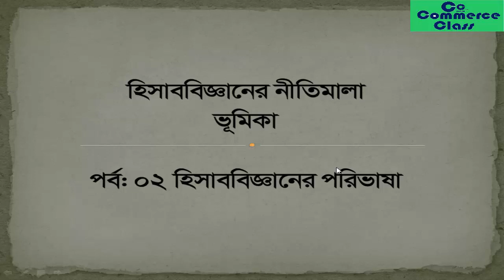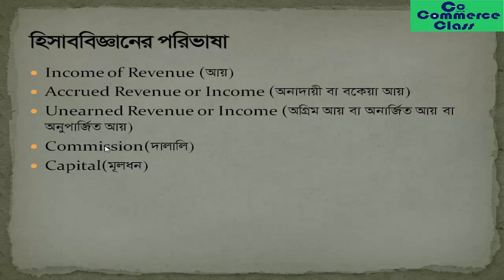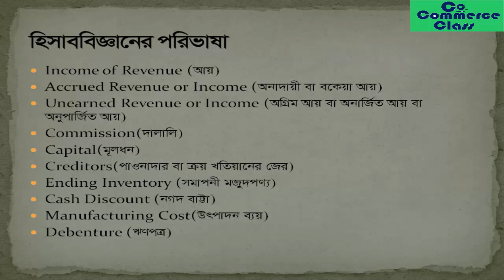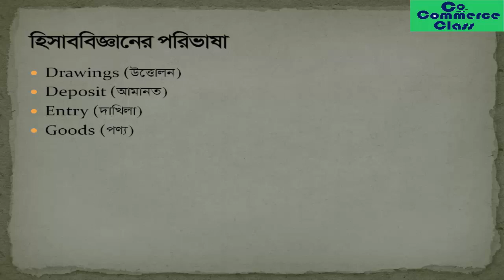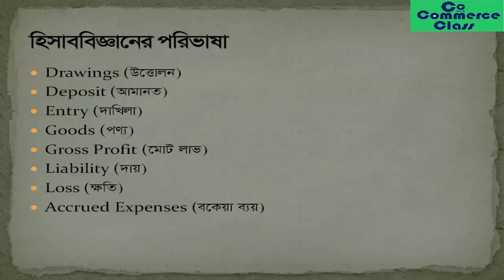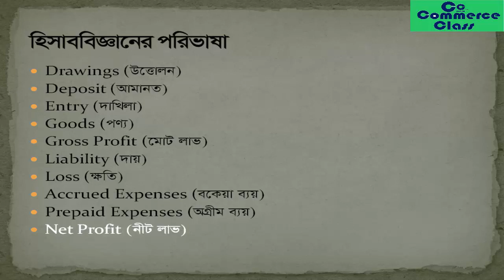Some important words for Accounting (part- 01) in Bangla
Subject / Course: Principles of Accounting

Chapter: Introduction to Accounting

Topic:  Some important words for Accounting